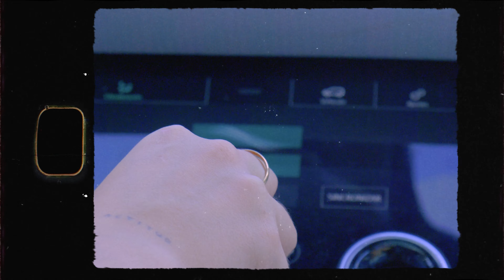Auba, Slow - Hechizo (Vídeo Oficial)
Videoclip oficial de Auba, Slow - Hechizo

Créditos:
Productor musical: Kurli
Cantantes: Auba, Slow
Dirección y producción: Mª del Pino Suárez
Ayte. producción: Inés Rodríguez
Aux. Producción: Marta Urtiaga
Cámara y montaje: Mª del Pino Suárez
Agradecimientos: Juan Moreno, Kiko Loma, Cristina Jiménez

LETRA:

Dime
Si hoy te vienes conmigo
Arriesgarlo todo
Escapemos del frío
Dime cuándo y cómo

Hoy me quieres ver
Si es lo que hay que hacer
Una y otra vez
Vuelta a lo de ayer
Me he quedao sin sed
Te he vuelto a perder
No me sienta bien

Este hechizo que tú
Me haces sentir, no sé
Tienes ganas y yo
Solo pienso en tu piel
He vuelto a acelerar
Recto hacia la pared
Ya no puedo cambiar to lo que te besé
Te besé

Como Benito con el alma rota
Ya me sé su disco de memoria
Te quiero para siempre como prota
Tú lo principal en esa historia

Yo que siempre soy de dar la nota
Ahora no me quedan más ganas de más
Loco por tu falda como esto pa más
Pero esto no hay ná

Dime
Arriesgarlo todo
Escapemos es del frío
Dime cuánd-

Te besé

Tú lo principal en esta historia
Te besé